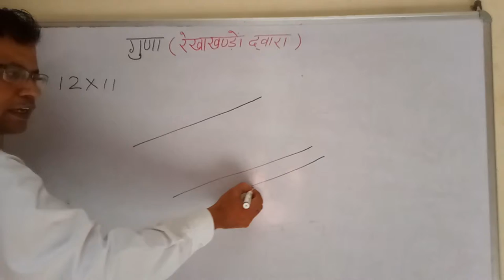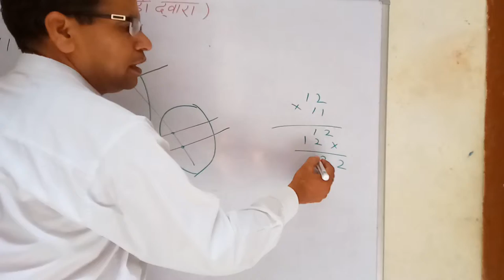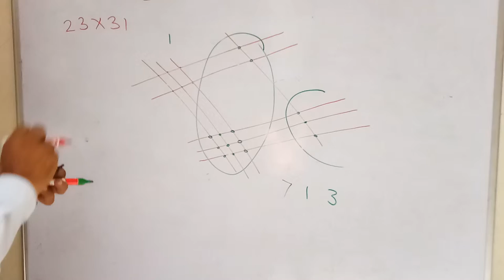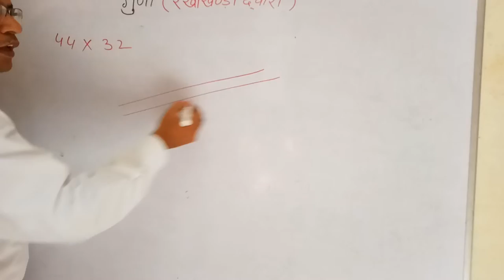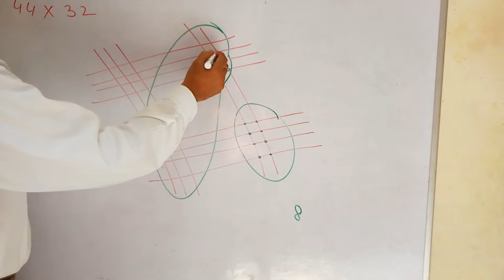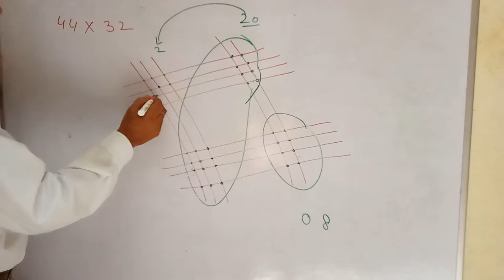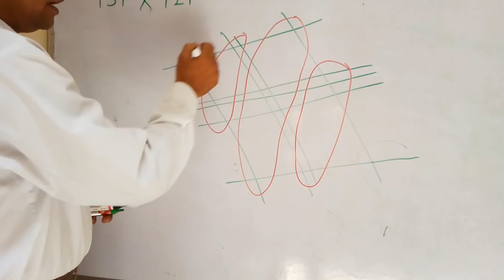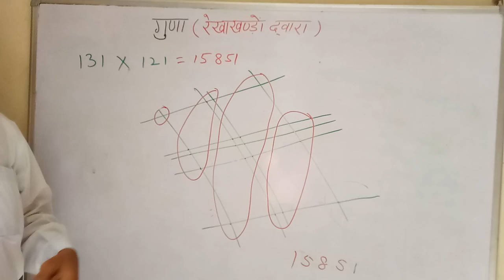Muliplication- Sanjay Kumar Gupta maths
Khel Khel Mein Rekha ke dwara Gunah karne ki bahut hi Aasan aur Saral Vidhi Jise bache bahut Adhik Pasand Karte Hain